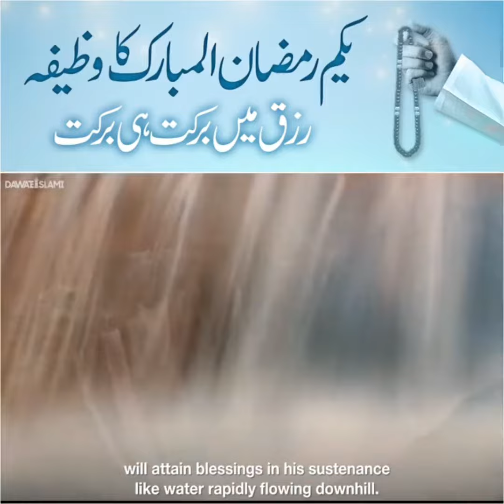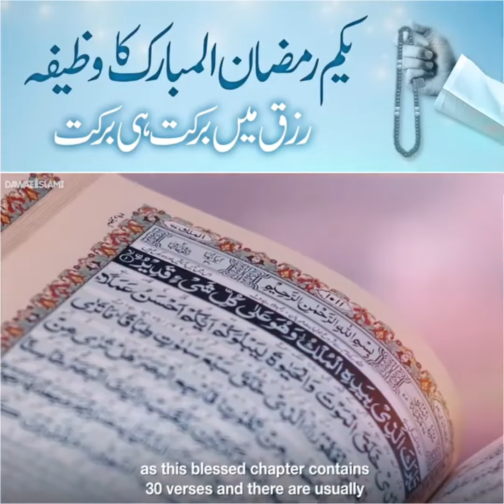Chand Rat ka wazifa!